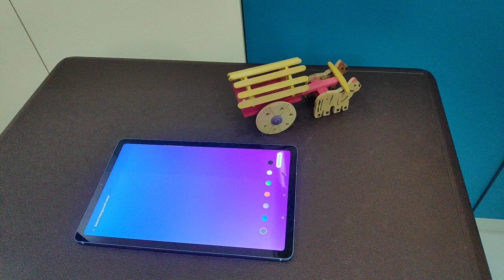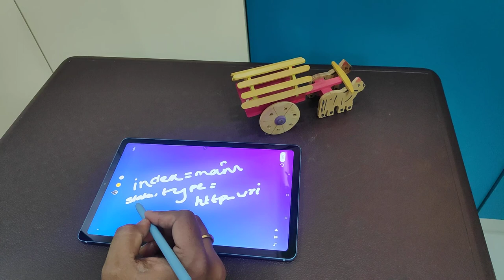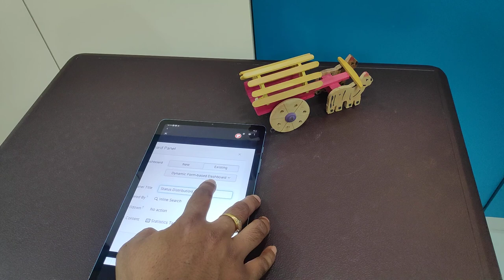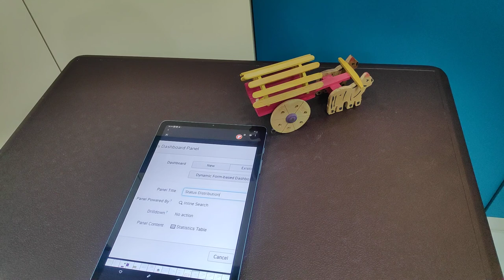SPLUNK : How to create status distribution panels - Part 1 || In Telugu